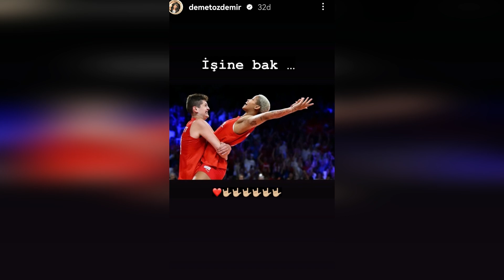Müjde Uzman anunció la dolorosa pérdida de Sıla. Estoy realmente triste.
LEstamos aquí con noticias de última hora sobre SILHAL. En primer lugar, Müjde Uzman compartió una foto desde el set de la serie KIZILCIK ŞERBETİ y dijo que les esperan escenas muy tristes.
 Nos enteramos para qué escena las escribió Müjde Uzman, que también dio las gracias a su coprotagonista.
Por otro lado, Halil İbrahim Ceyhan dijo de quién estaba orgulloso con su último post.
 He aquí los detalles.
Por favor, vea nuestro video hasta el final para los detalles de la